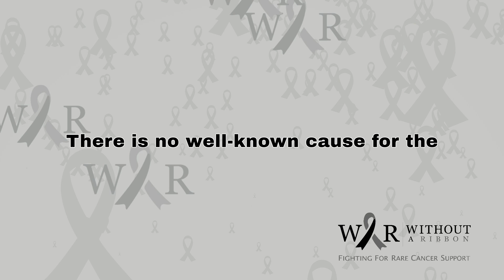Squamous Cell Carcinoma of the Stomach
Squamous cell carcinoma of the stomach is a rare cancer that comes from squamous cells, which are not commonly found in the stomach’s inner wall. Less than 100 cases have been reported worldwide.